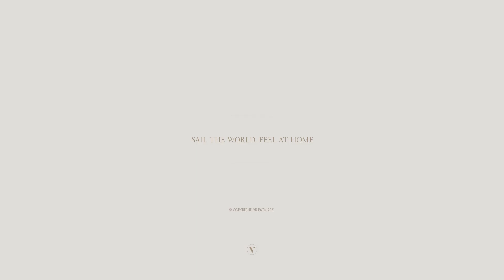W-55 Granocean Power Catamaran